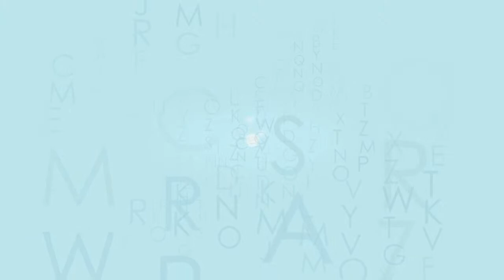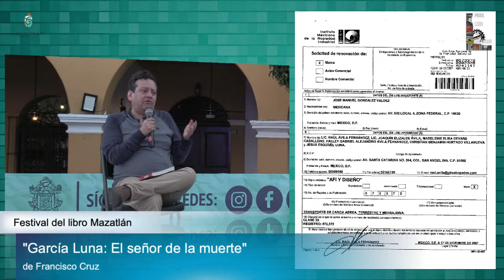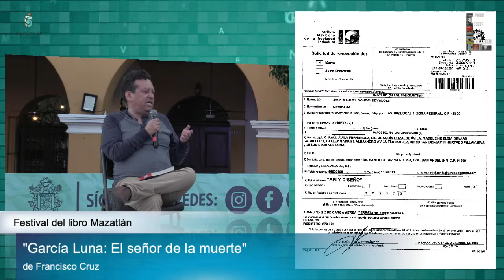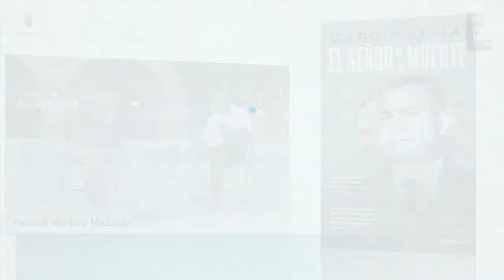"García Luna: El señor de la muerte" de Francisco Cruz con Juan Omar Fierro